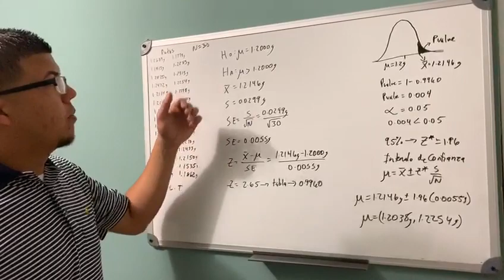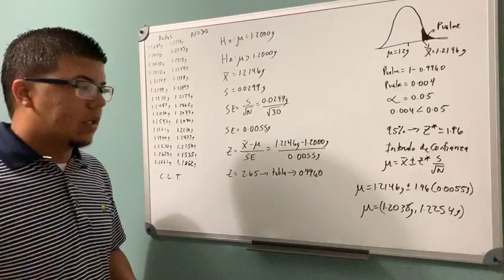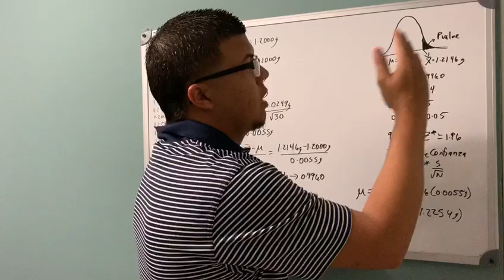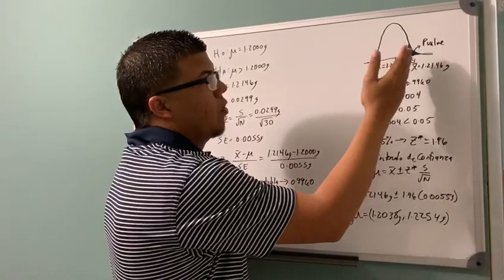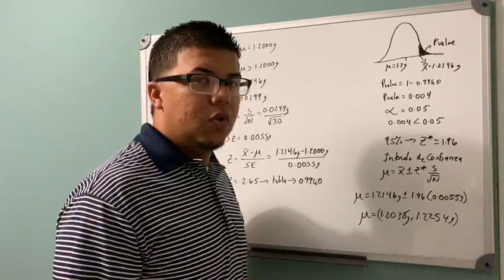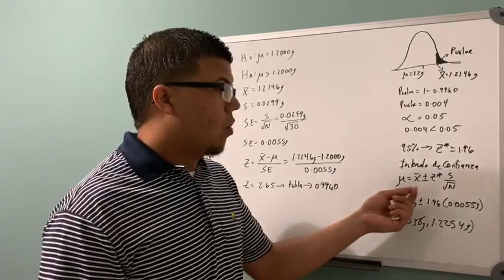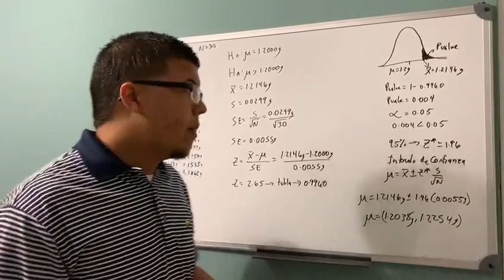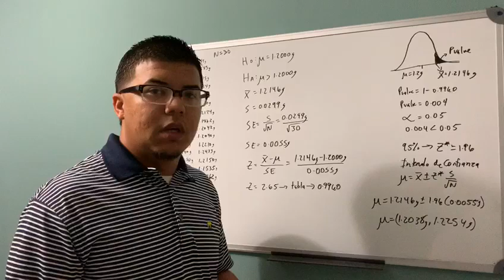Proyecto Final De Data Analysis